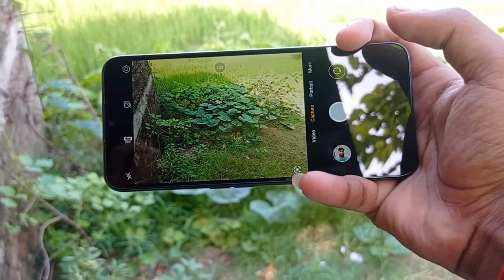My New Phone📱| Vlog ke liye new phone | My First Vlog | My first vlog 2022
My first VIlog My first Vlog

my first vlog 2022 vlogs
my first vlog kaise viral kare My First Vlog
First vlog First vide20
my life My first vlog journey
Hindi vlogs Vlogs in
India Indian vlogger
Deshi vlogs
Village vlogs
Town vlogs

my vIog
first vlog
my first vlog viral videeo
my first vlog viral on YouTube

new mobile
new mobile konsa acha hai
vlog ke liye kaun sa mobile Achcha hai
vlog ke liye new mobile
realme c31
new realme c31 mobile